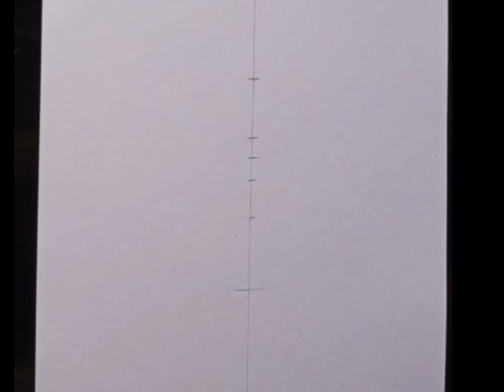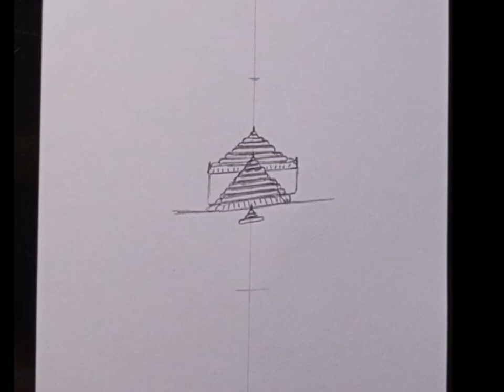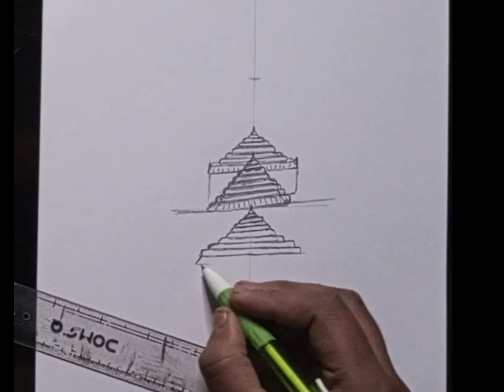Ayodhya Ram mandir drawing|| step by step